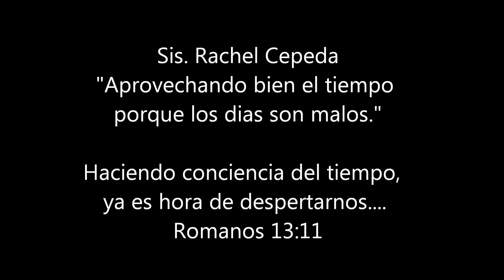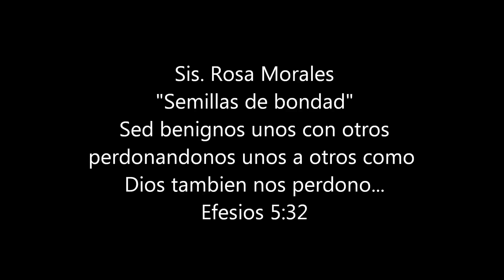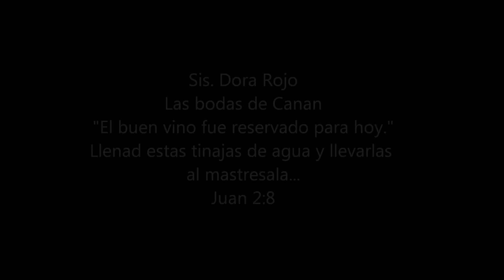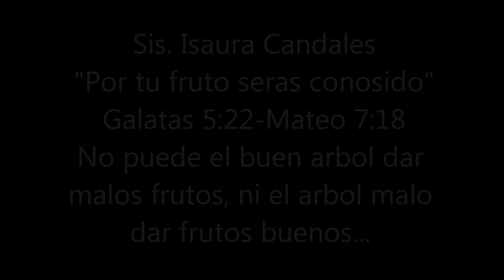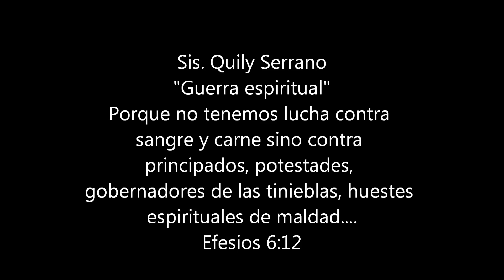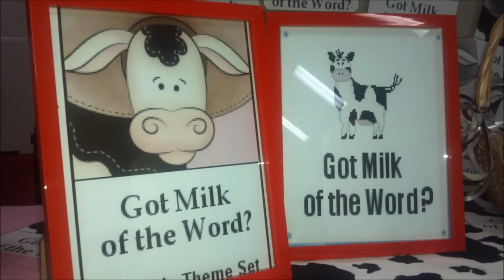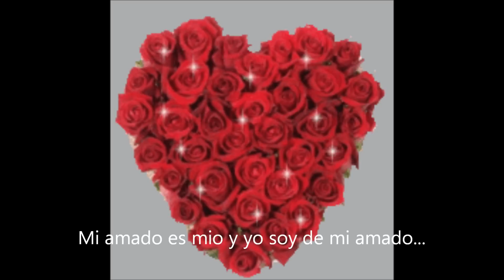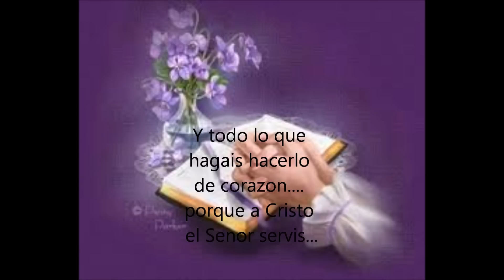ladies bible study 2011 2